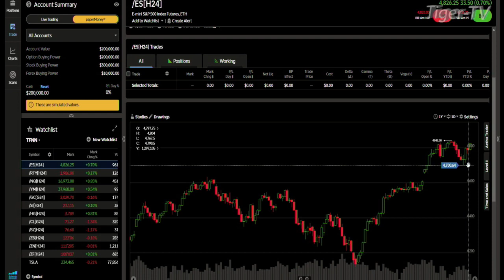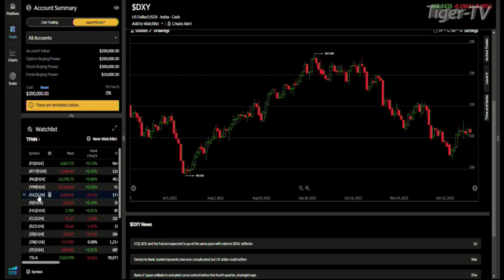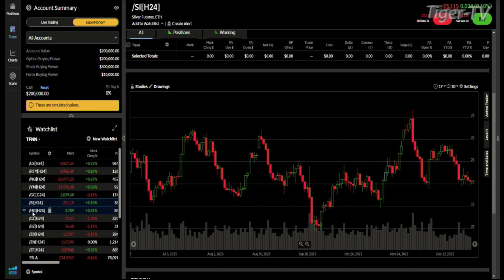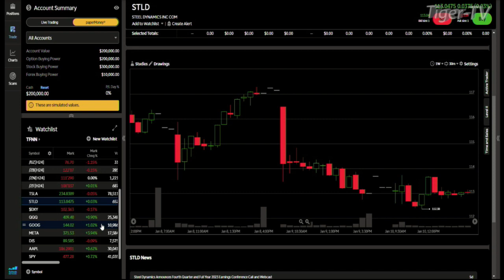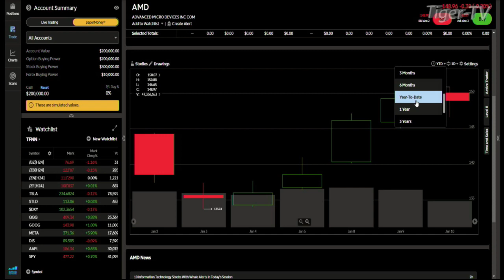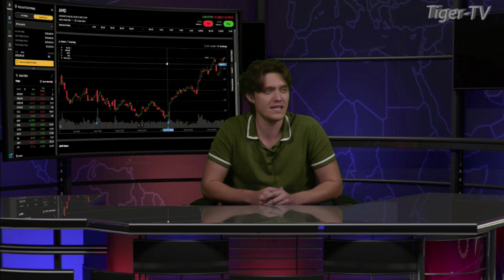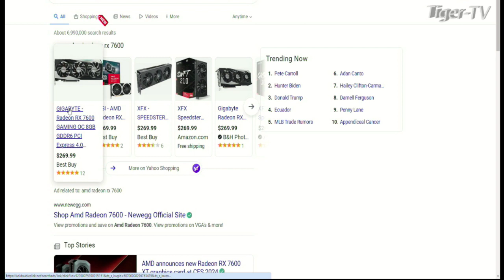January 10th, Daily Market Recap - 2024